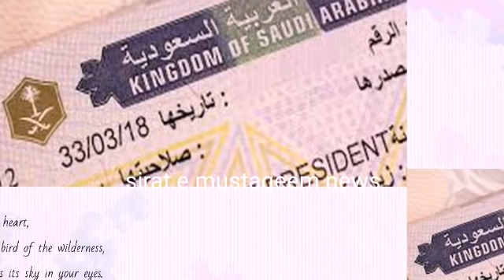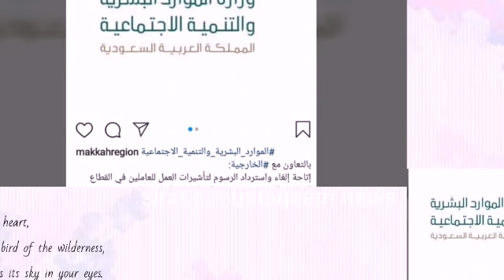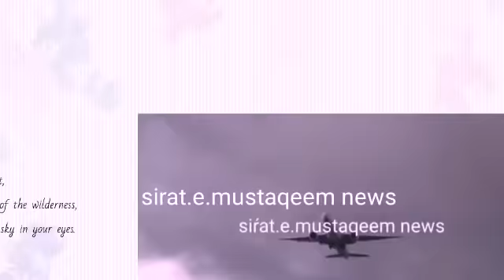VISA LATEST UPDATE:: SAUDI ARABIA